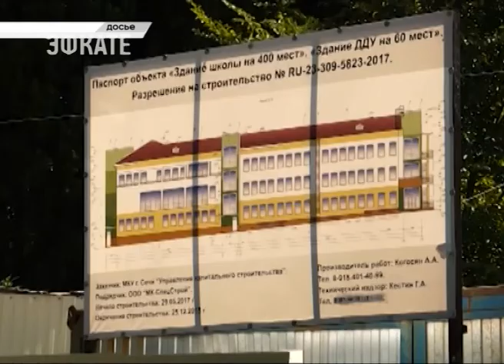В Сочи накануне состоялся расширенный Педсовет. Новости Эфкате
В Сочи сегодня состоялся расширенный Педсовет. Его название: «Профессионализм. Ответственность. Инновации» определило круг обсуждаемых тем. Прежде всего говорили о развитии системы образования в городе. Речь шла о строительстве и ремонте школ и детских садов. Обсудили и привлечение в систему дополнительно специалистов-педагогов и возможность повышения профмастерства учителей города.

В зале — педагоги, воспитатели, директора образовательных учреждений. Для отрасли в целом власти курорта делают много. В этом году, подчеркнул глава города, бюджеты всех уровней вложились в подготовку образовательных организаций к новому учебному периоду. На то, чтобы всеми были получены паспорта готовности, потрачено 77 миллионов рублей. 20 миллионов шефских средств привлекли для ремонта ряда школ и детских садов.

Сочи. Новости.
Телеканал Эфкате.